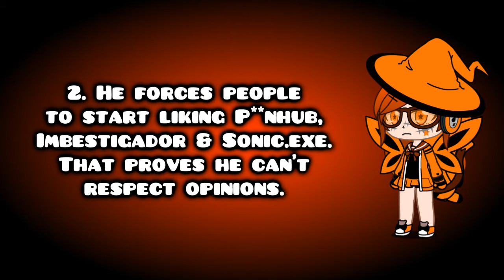(Reupload) MPAVC314 Rants S1 E1: MCLM666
Reupload from my rants and salutes channel
Just like Alphabear (W10PBPM610), he does rant videos on his main channel.